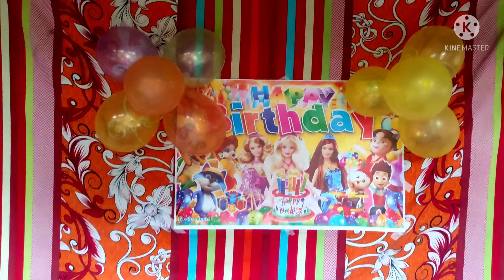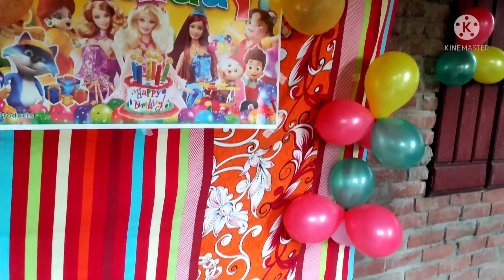বিভিন্ন ধরণের খাবার রান্না মজা মাস্তি হাসি তামাশা জন্মদিনের কেক কাটা নিয়ে আজকের ব্লগ ভিডিও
হটাৎ করেই শুনতে পেলাম নানা বাড়িতে মামাত ভাইয়ের জন্ম দিনের অনুষ্ঠান করবে মিলাদ পড়াবে & কিছু মানুষদের অতিথি আপ্যায়ন করে খাওয়াবে । বিভিন্ন ধরণের খাবার রান্না মজা মাস্তি হাসি তামাশা জন্মদিনের কেক কাটা নিয়ে আজকের ব্লগ ভিডিও সেই সুবাদে আমিও কিছু সুন্দর মুহূর্ত্বের ভিডিও ধারণ করে আপনাদের মাঝে উপস্থাপন করলাম ।
জন্মদিনের অনুষ্ঠান নিয়ে funny & মজার রান্নার ভিডিও

Delicious cooking Delicious food ! মা ছেলের রান্না ঘর ! Ma cheler ranna ghor !

সবাই support করবেন যেনো ভালো কিছু করে আপনাদের উপহার দিতে পারি!